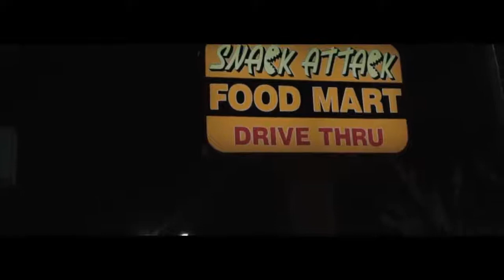Kbgreat - Hustle official Video